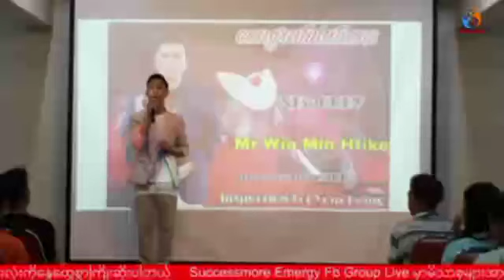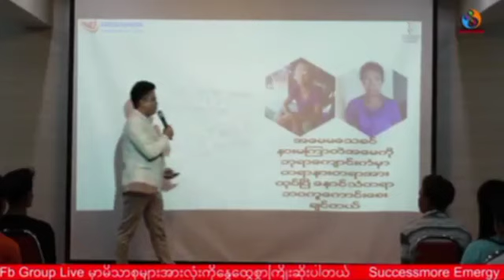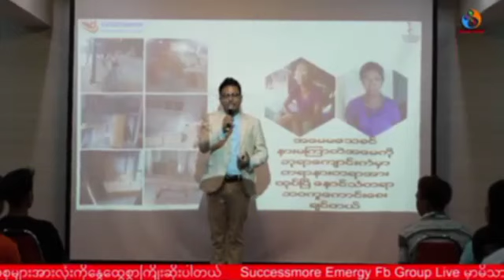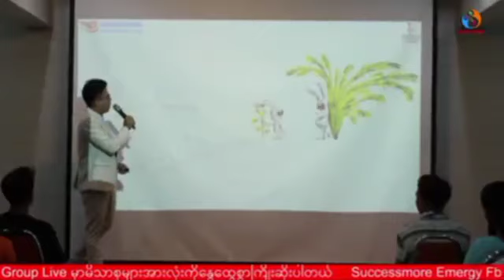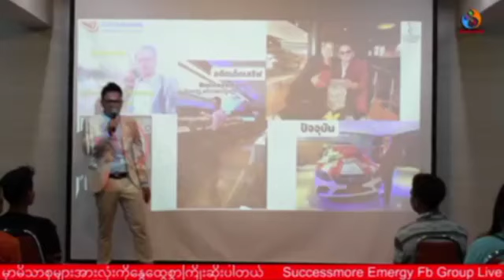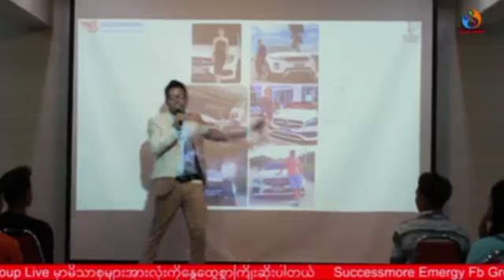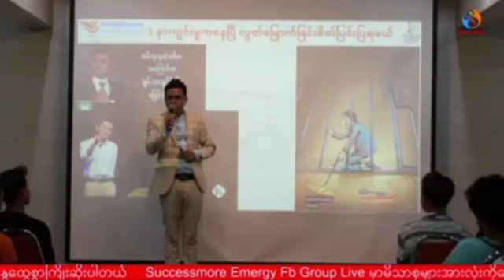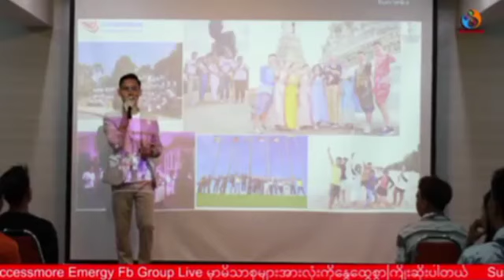Success Guide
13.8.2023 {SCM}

ဘန်ဘောရံုး အာပေစကား